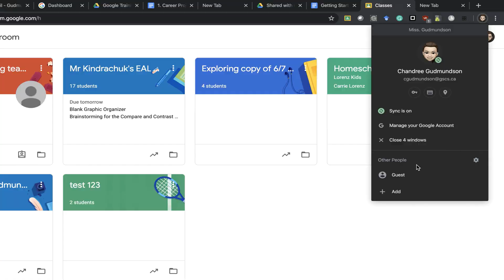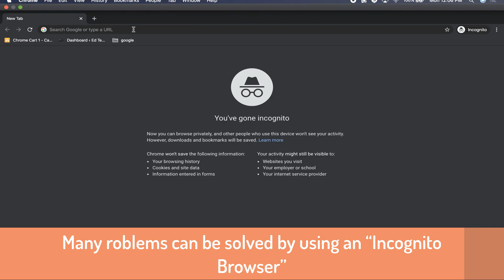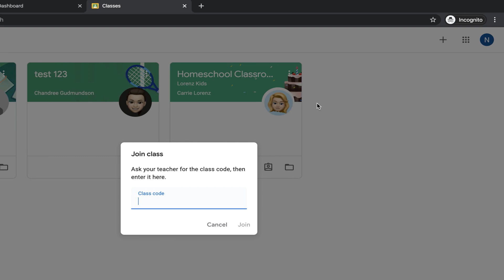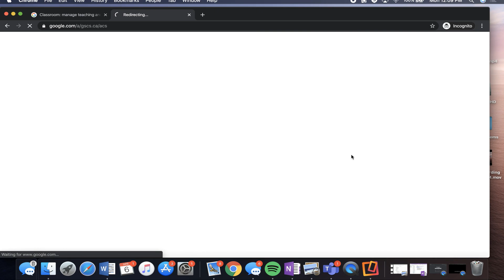How to Solve the Most Common Student Login Problem for Google Classroom for GSCS